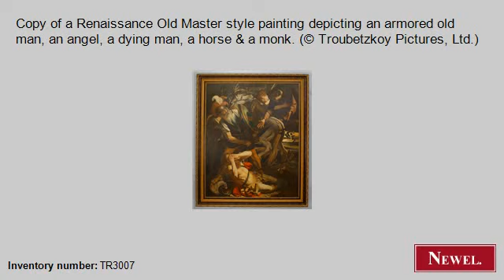Antique Copy of a Renaissance Old Master style painting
- Newel.com: Antique Copy of a Renaissance Old Master style painting depicting an armored old man, an angel, a dying man, a horse & a monk. (© Troubetzkoy Pictures, Ltd.) (American, Victorian, picture, genre scene, oil) (Newel Art and Antiques, New York City)